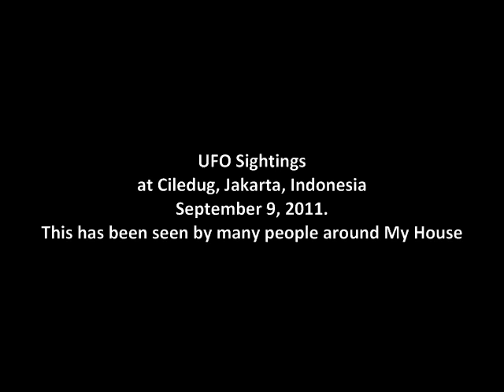UNBELIEVABLE!!! REAL UFO in Indonesia?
UFO Sightings on Ciledug, Jakarta, Indonesia on September 9, 2011. This has been seen by many people around my house. it appears flying in the sky with rounded shape with many lights (blue n red) around 15 to 30 minutes.